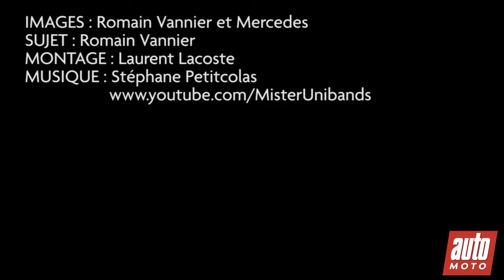P029 MERCEDES CLASSE S 500L